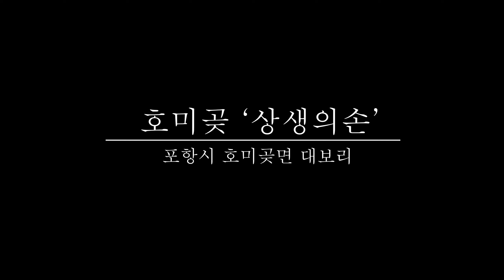[EVER FLY]포항 호미곶 해맞이 광장 '상생의 손' 드론촬영.(항공촬영),호미곳드론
상생의손으로 유명한 호미곶 드론촬영 영상입니다.
바람도 많이 불고 파도도 거칠어 톳?이 수면까지 올라와 있네요.
감상하시고 구독!과 좋아요! 부탁합니다.